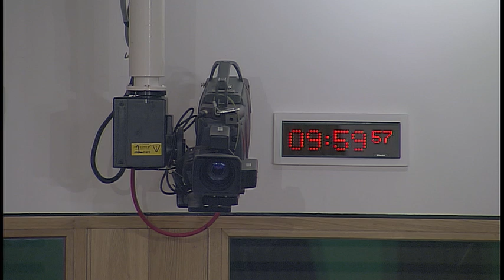Education and Skills Committee - 27 September 2017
1. Children and Young People (Information Sharing) (Scotland) Bill: The Committee will take evidence on the Bill at Stage 1 from —
Dr Gary Clapton, Senior Lecturer, Social Work, School of Social and Political Science, University of Edinburgh;
Andrew Keir, GIRFEC Manager, North Ayrshire Health and Social Care Partnership;
Jackie Niccolls, Team Leader, Social Work Services, Glasgow City Health and Social Care Partnership;
Jenni Brown, Principal Teacher of Pupil Support, Dumfries and Galloway Council Education Services.

2. Responses to reports: The Committee will consider the responses to the following Committee reports:
The Children's Hearing System - Taking Stock of Recent Reforms.
How is Additional Support for Learning working in practice?
Let's Talk about Personal and Social Education.

3. Review of evidence (in private): The Committee will consider the evidence it heard earlier.

4. School infrastructure (in private): The Committee will consider a draft report.